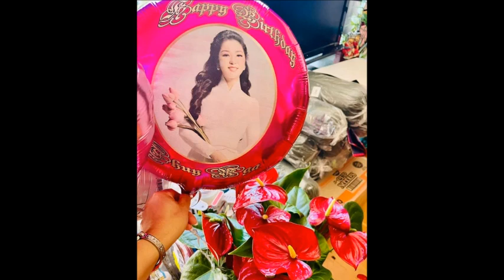🔴Hành Động Của Thúy Nga Khi Nghe Kim Ngân Bị Gia Nguyễn Đuổi Ra Công Viên